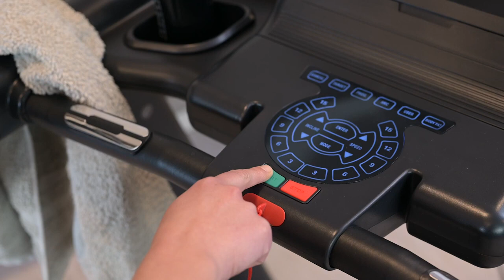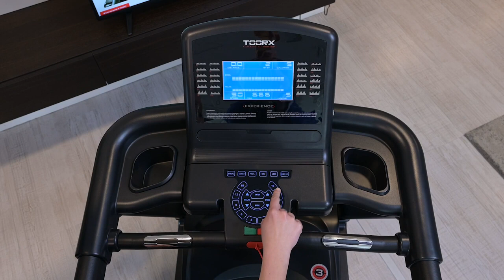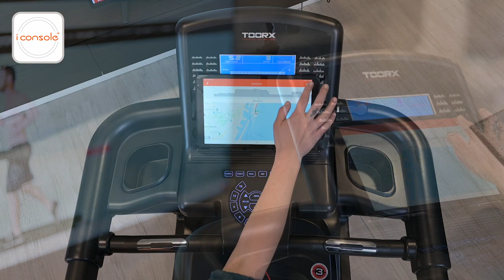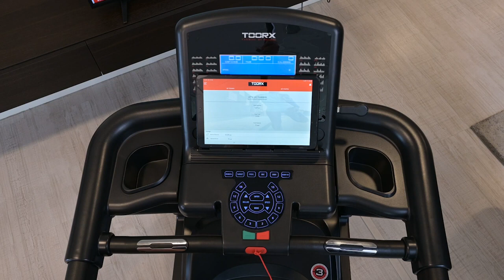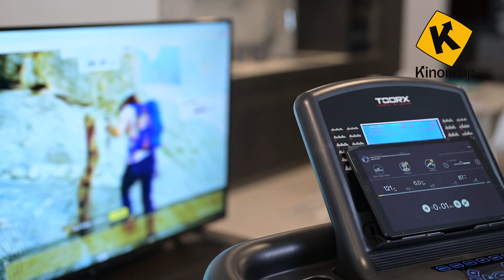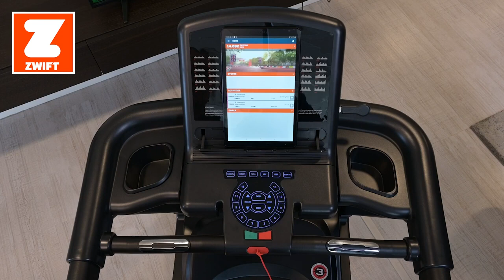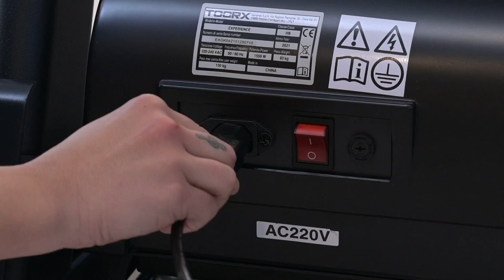Tapis Roulant EXPERIENCE Treadmill - by Toorx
Video realizzato da Toorx Fitness.
Experience: una nuova generazione di tapis roulant, design, efficienza, qualità, comfort e solidità !

👉 DESIGN REGISTRATO
👉 3,5/5 (Peak) HP DC
👉 Velocità 1,0 - 20,0 Km/h con incremento di 0,1 km/h
👉 INCLINAZIONE elettrica 15% su 15 livelli
👉 Plancia di comando con tecnologia touch screen capacitiva
👉 APP READY 3.0. TRX APP GATE 3.0 (optional).
👉 Compatibile con Kinomap, Iconsole+, Zwift
👉 Fascia cardio INCLUSA

Trovate tutte le informazioni sul nostro sito web!
Seguici anche su Instagram per non perdere gli ultimi aggiornamenti!
Presenti anche su Facebook, dove troverai una galleria ricca di immagini dei nostri prodotti!
Music Driftmaster by Shane Ivers. wwwlsilvermansound.com